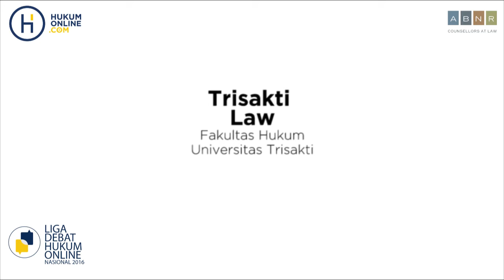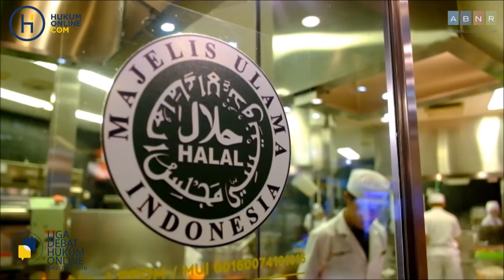Rencana Kewajiban Sertifikasi Halal dalam RPP Pelaksanaan Jaminan Produk Halal - FH Trisakti